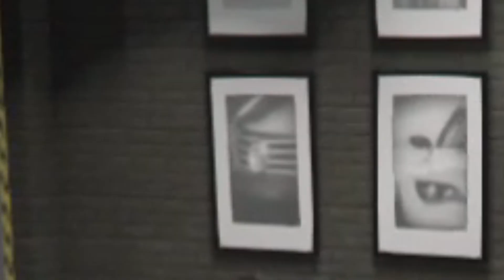ROBANDO COCHES de LUJO ABANDONADOS en GTA 5🚘💰!!